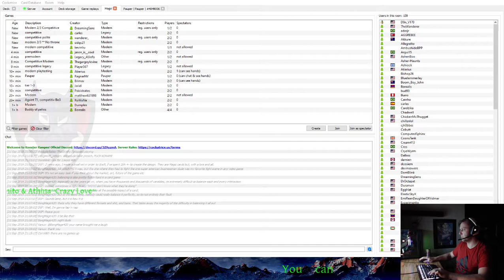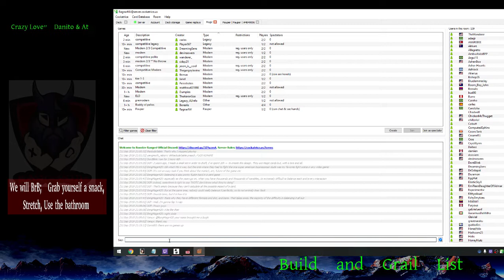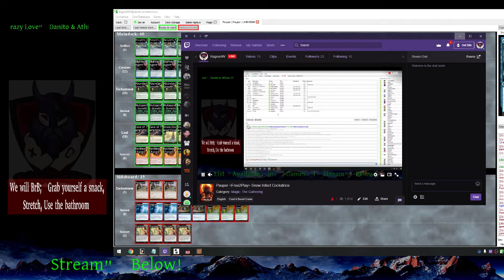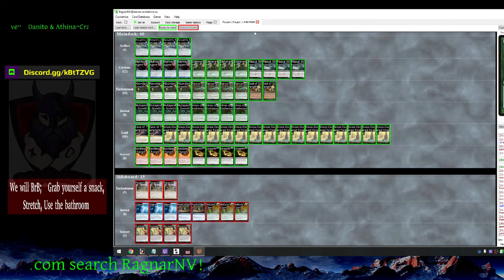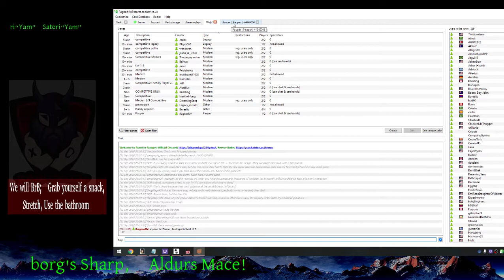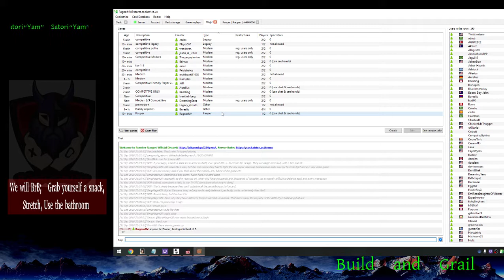Pauper Snow Infect vs Elves & Storm